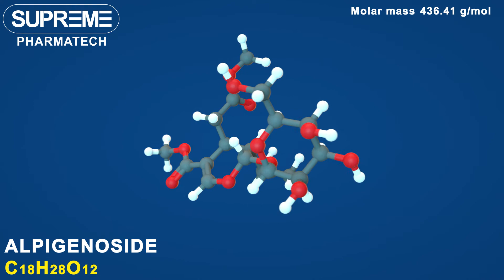Alpigenoside | C18H28O12 | 3D molecule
Alpigenoside

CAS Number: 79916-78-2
Chemical formula: C18H28O12
Molar mass: 436.41 g/mol

Tablets Presentation